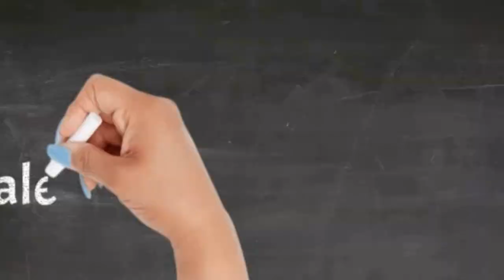Damaged Properties Part 1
Properties damaged by floods, fires. storms and more are often overlooked by investors or scare investors. These properties can typically be purchased for such an amazing price that it is usually a great investment opportunity to purchase, repair and profit. In this episode of The Investor Guys Podcast, Bill and Kevin discuss how to turn these properties into a Gold Mine.

Watch the Investor Guys Podcast Monday thru Friday at 3:00 PM EST with NEW episodes Tuesday and Thursday, right here and on many other sites. Take us with you on your favorite podcast platform and find additional videos, resources, workshops, events and more at investorguyspodcast.com

Mr. Mills Wardrobe Provided By Power Forward Image Consulting
Geoffrey Beene Men's Regular Fit Sateen Men's Solid Dress Shirt Brown
Tie DKNY Multi Colored

Mr. Mills Microphone is a USB Blue Yeti
Mr. Mills Cameras include a Cannon D80, Sony FX 6, Go Cam Pro and Logi Pro-Cam
This episode was edited with Open Edit